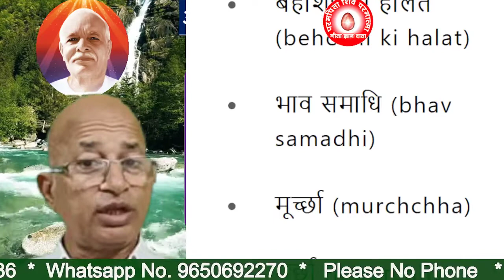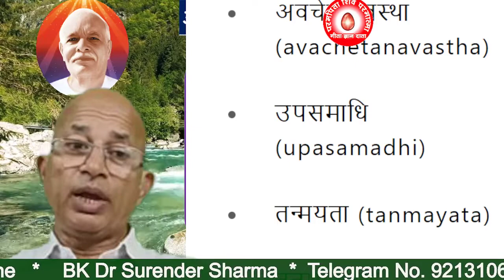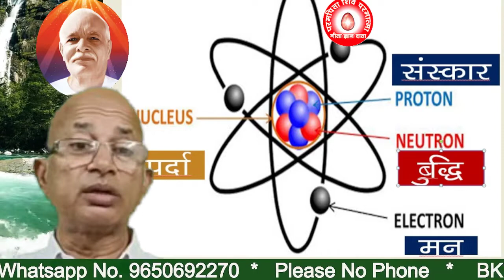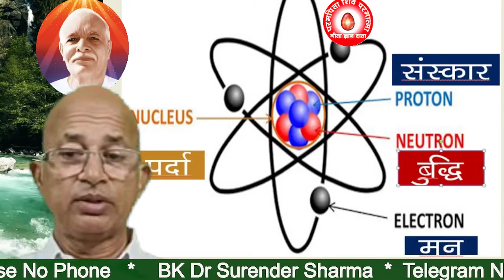ट्रांस में कैसे जाया जाता है?/How to get to Trance?/BK DR SURENDER SHARMA